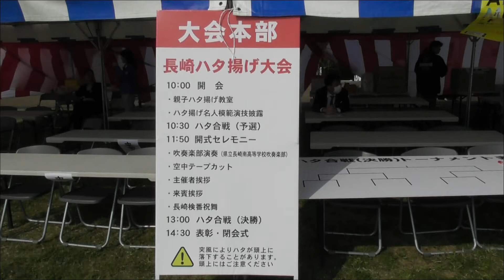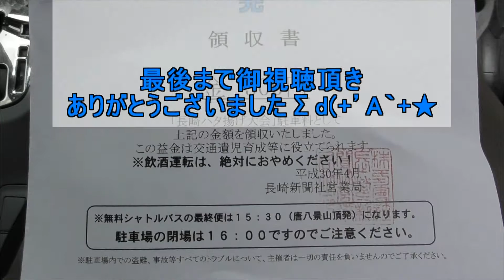Saturday Night 長崎県立長崎南高等学校 吹奏楽部 長崎ハタ揚げ大会2018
11年連続の演技されています県立長崎南高等学校 吹奏楽部3年生12名2年生21名の33名

【NEWSチバ特集】習志野高校吹奏楽部　５５年の伝統を次世代へ【チバテレ公式】

京都橘高校吹奏楽部　2018京都さくらパレード 街頭パレード Kyoto Tachibana SHS Band

篠原中学校,吹奏楽,ブラスバンド